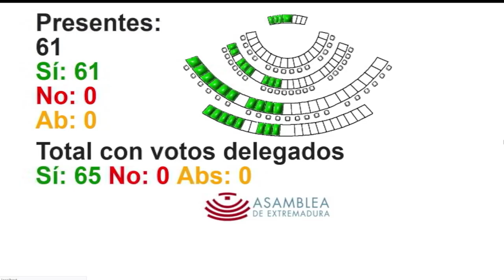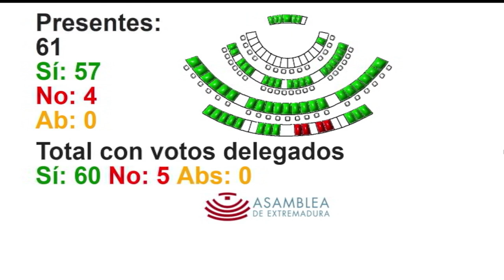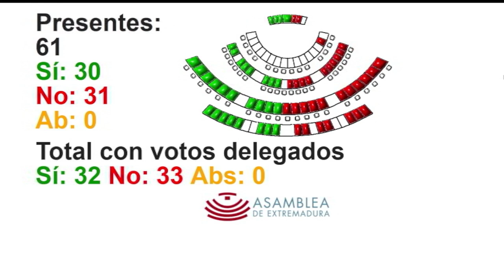Votaciones Sesión Plenaria 24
Todo el contenido de la reunión (orden del día, acta, transcripción, fotografías, cortes de audio, vídeos, ...), en el siguiente link:

Departamento de Medios Audiovisuales y Nuevas Tecnologías de la Asamblea de Extremadura.